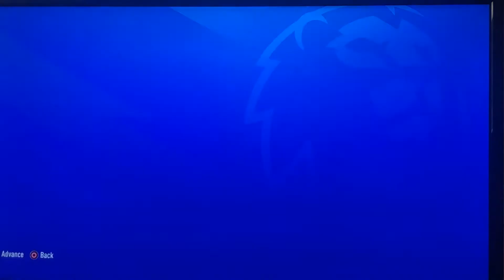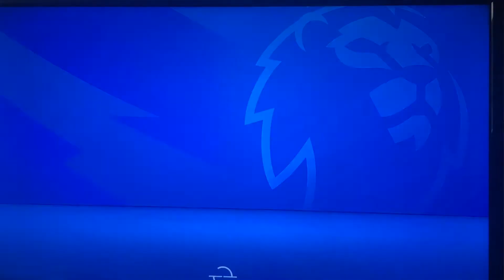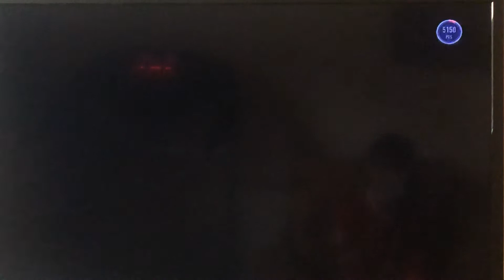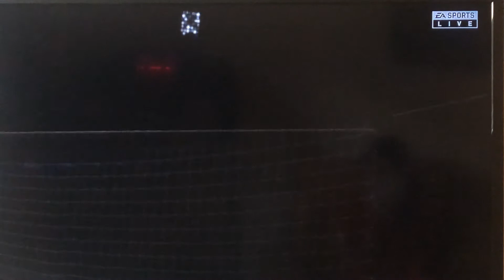Starting in the Champions League match against Ajax!? Fifa 21 my player career mode ep #4